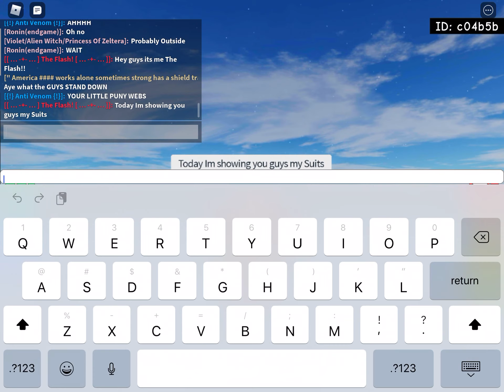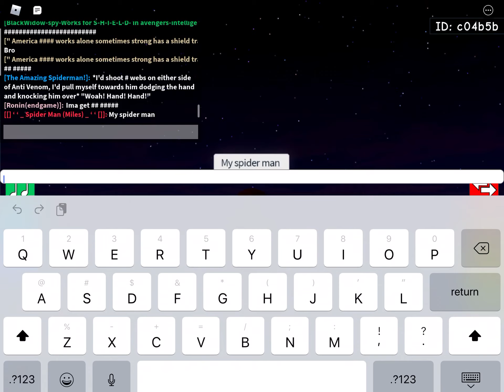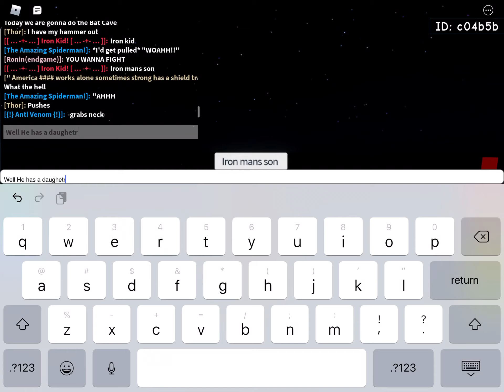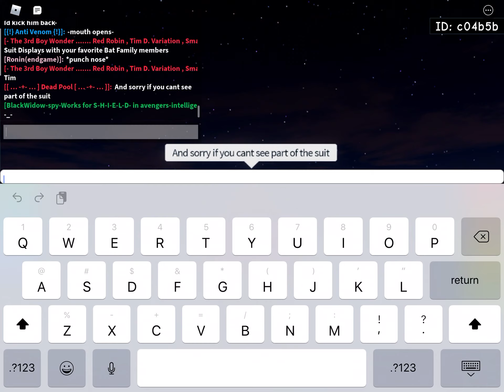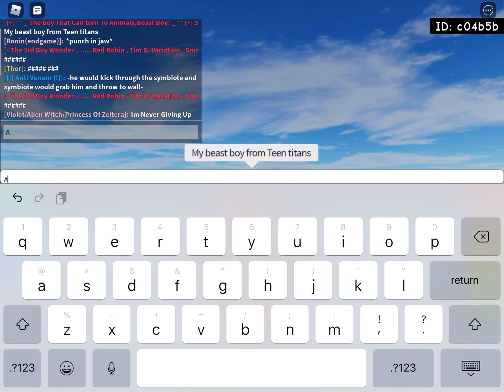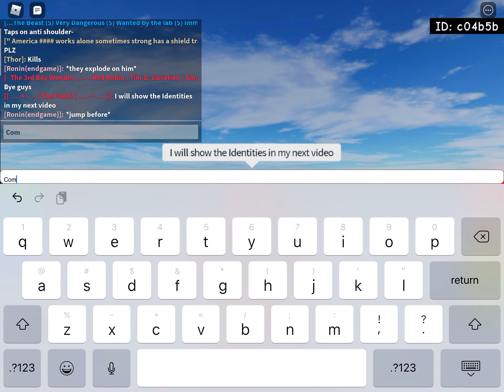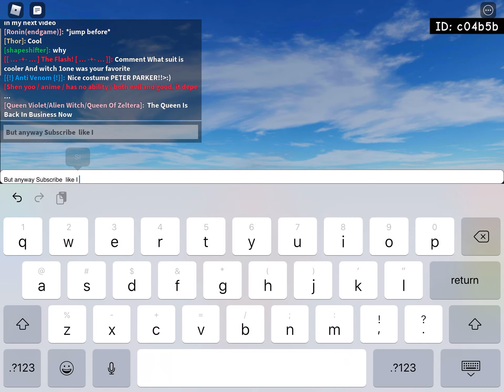Showing SUITS || PT.1 || (Roblox Superhero Life)